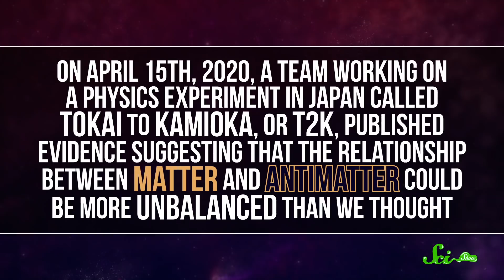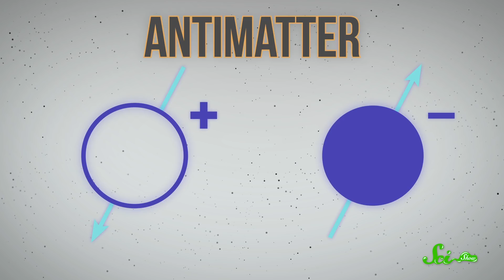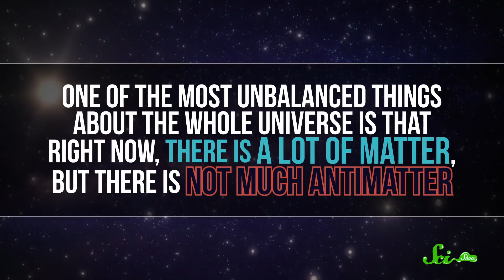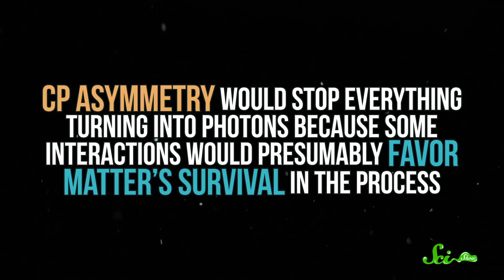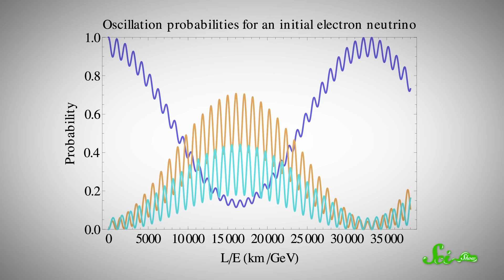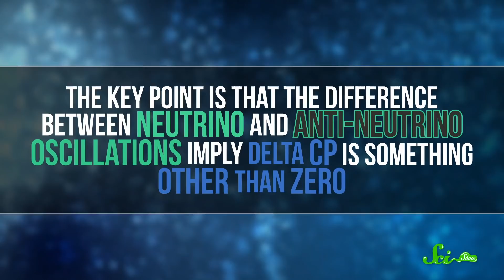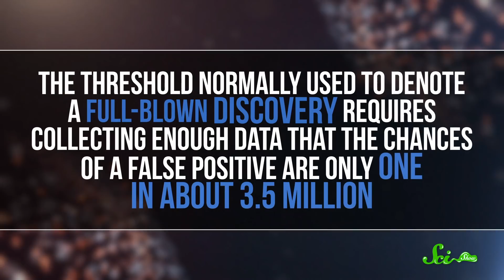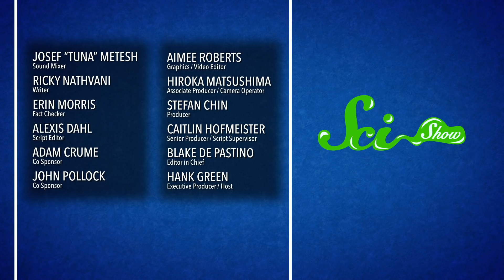The Ghostly Particles That May Have Unbalanced the Universe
Almost all matter in the universe should have been annihilated shortly after the Big Bang, but looking around, we see galaxies, stars, planets, and, you know... us. So obviously that didn't happen, and the why of it may have something to do with neutrinos.